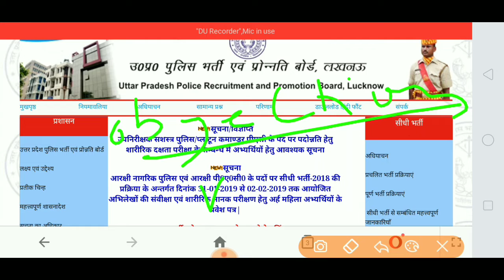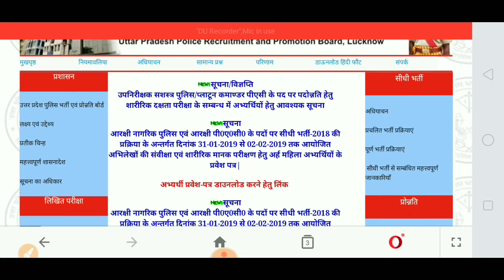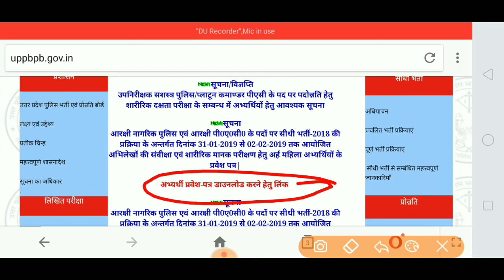UP POLICE OFFICAL ANSWER KEY NEWS FLASH, LATEST UPDATE,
Up police official